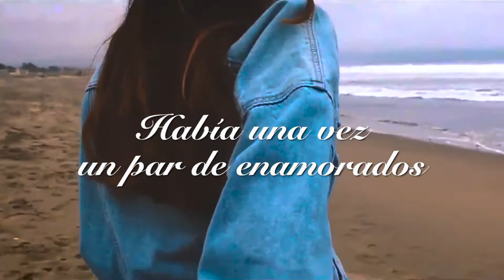E Book 2 2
Accede para adquirir el libro en versión digital